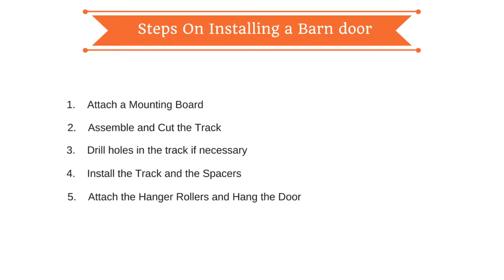Install Sliding Door aka Barn Door Purchased at Habitat Restore $20.00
In this video I attempt to install a sliding door, that I purchased from Habitat Restore, and the hardware was purchased from Ebay.  This cost me $60.00 for the equipment.  I watched a lot of youtube videos in order to attempt this.  I have included the link to one that really cleared it up for me.  Hopefully it will help you as well.

Door  36x84  - Habitat for Humanity Restore  $20.00
Sliding Door Track – Ebay $39.00

Here is a demo on how it on how it is all put together

I love your feedback!

Filmed on: Apple IPhone 6s
Edited with: Power Director 15 - Ultra
How-to & Style
• License